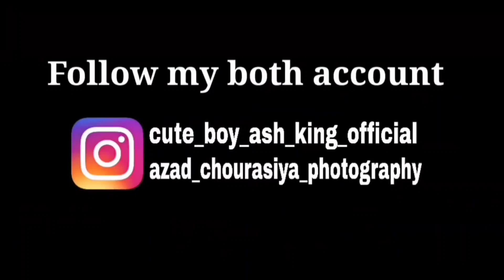Tere Ishq mein ghayal behind the scenes.